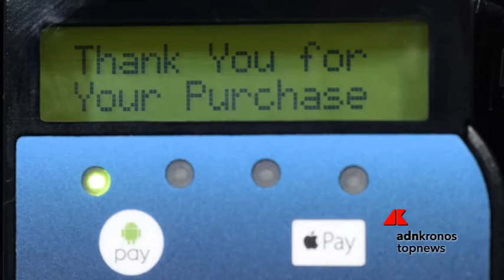Carne fresca H 24, arriva il distributore automatico